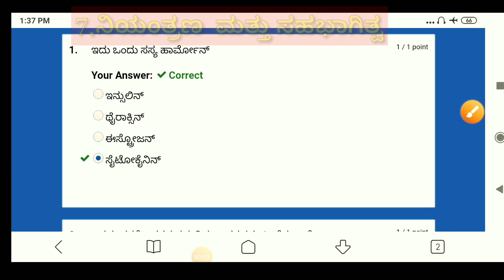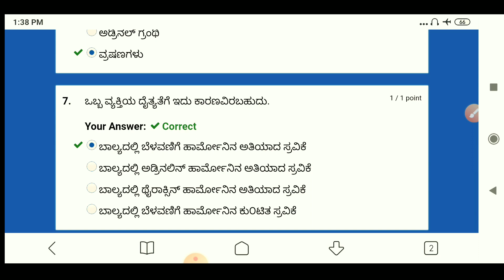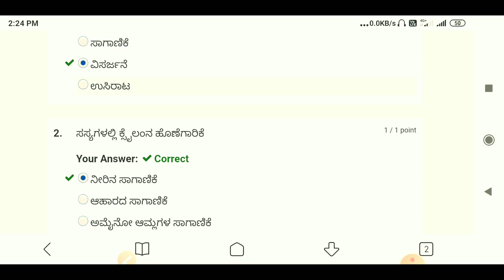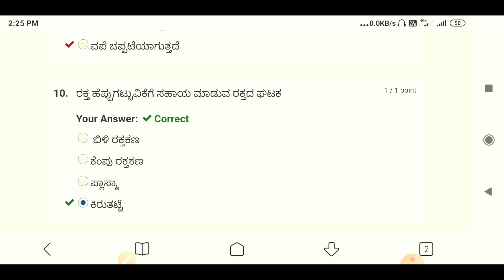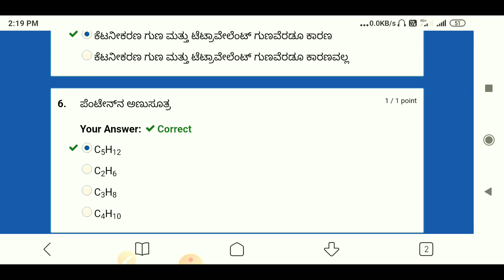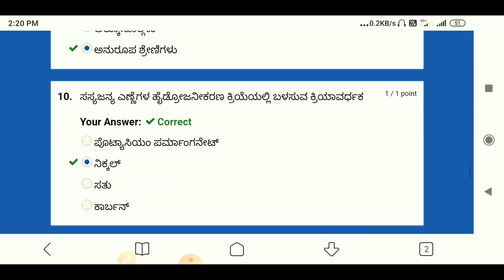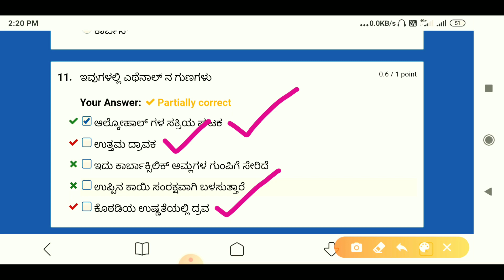SSLC Quiz MCQ Science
SSLC Quiz MCQ Science in this video mentioned mentioned easy and hard type questions which are very helpful to students with MCQ type questions